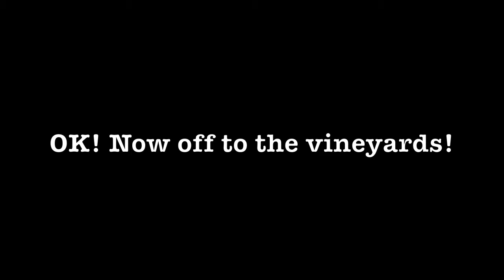Gnarly Head Old Vine Zin